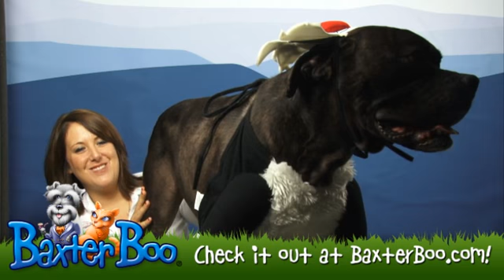Sylvester Dog Halloween Costume